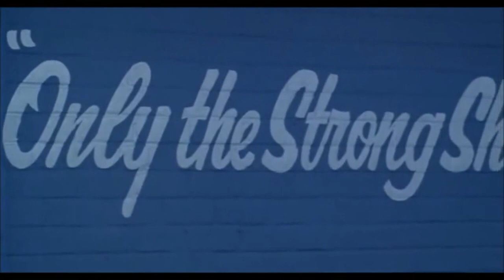Football coaches going nuts. Rush Propst of Hoover, Alabama and Woody Hayes of Ohio State (1970s).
Grand finale is John Goodman from 'Revenge of the Nerds' (1984 movie).